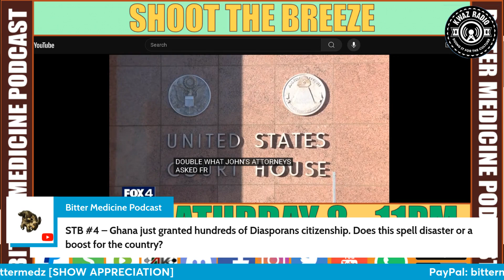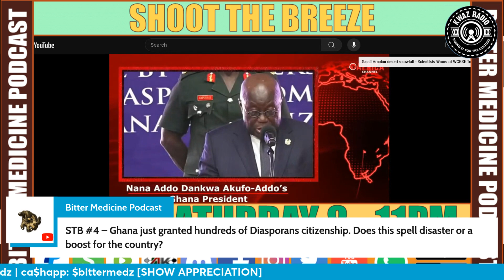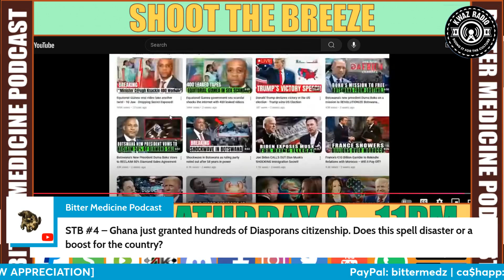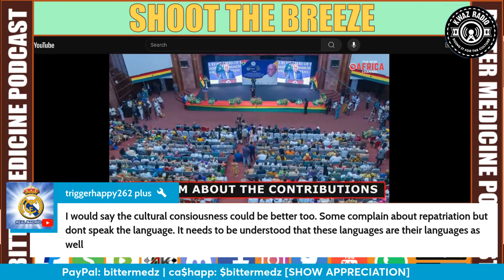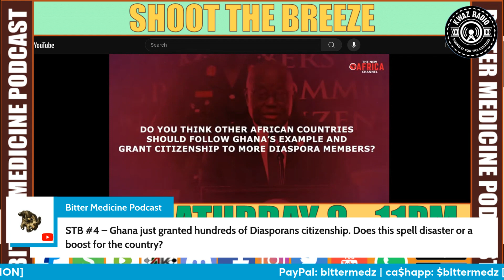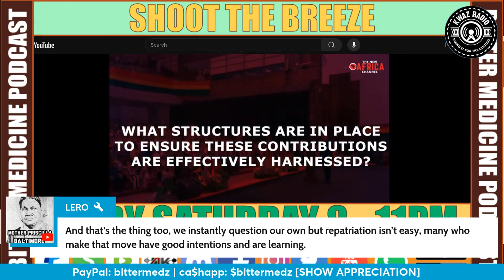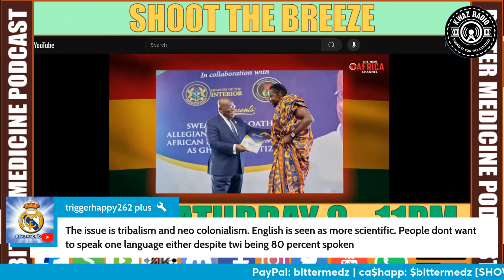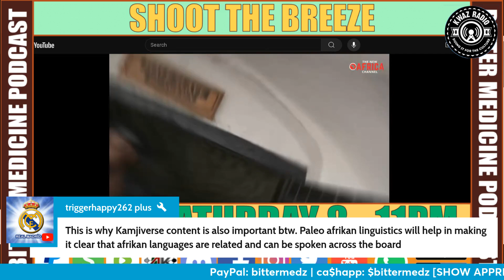Ghana just granted HUNDREDS of DIASPORANS CITIZENSHIP!!! Is this GOOD ✅ or BAD❌?